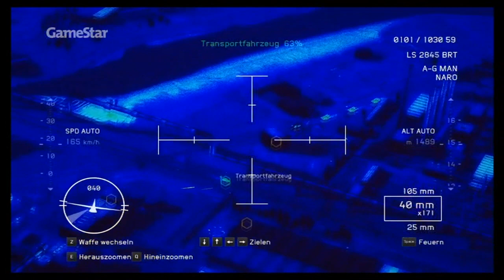GS 2011/01 - H.A.W.X. 2